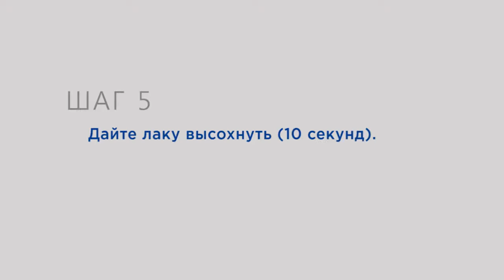FluoroDose — 5% фтористый лак